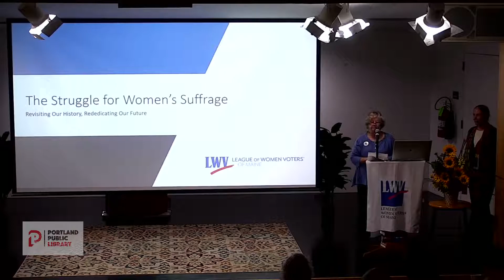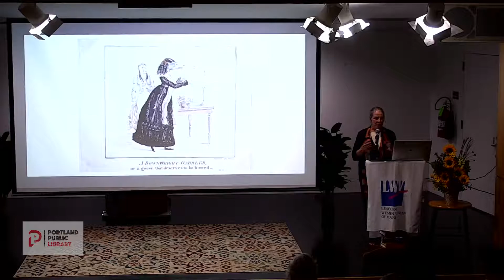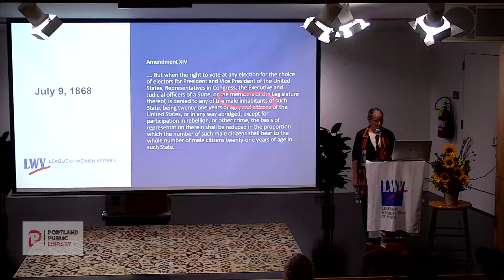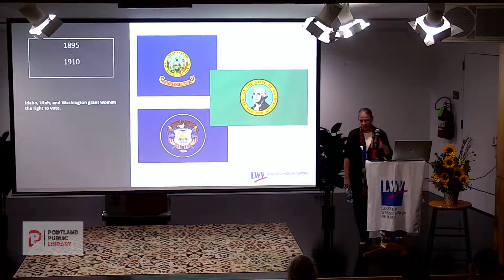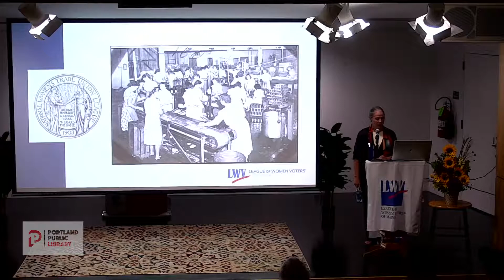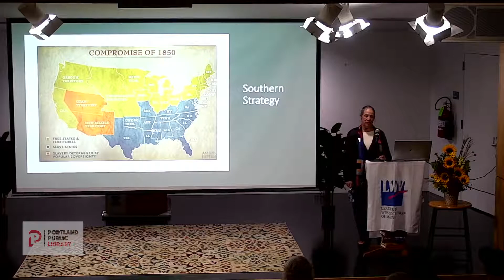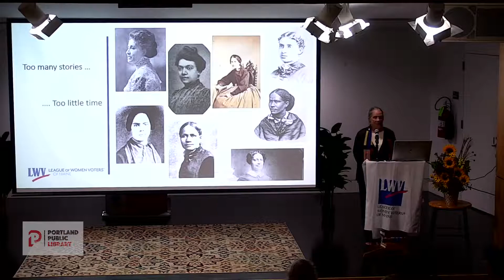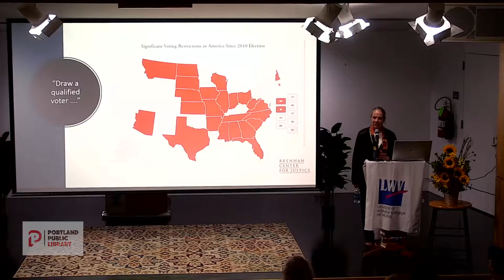The Struggle for Women's Suffrage: Revisiting Our History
The Struggle for Women's Suffrage: Revisiting Our History, Rededicating Our Future

LWVME's own Ann Luther will kick off our centennial commemoration of the 100th anniversary of the 19th amendment, when women won the right to vote. It is not the suffrage story the way you've always heard it, although the familiar elements are all there. We'll tell the tale of the mulitgenerational struggle for women's voting rights, we'll celebrates that historic victory, but we'll also pause for a sober reflection on the compromises that split the movement and left many voters behind--choices that continue to echo 100 years later. We'll end with a brief overview of the work that remains to be done.